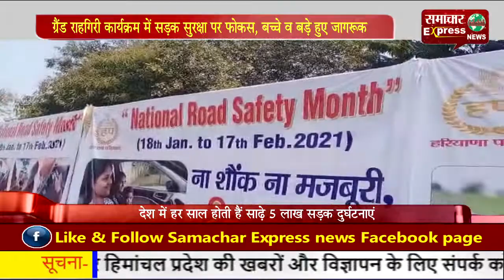ग्रैंड राहगिरी कार्यक्रम में सडक़ सुरक्षा पर फोकस, बच्चे व बड़े हुए जागरूक